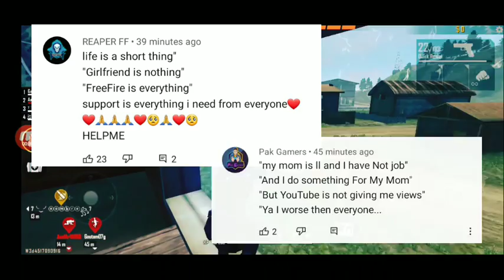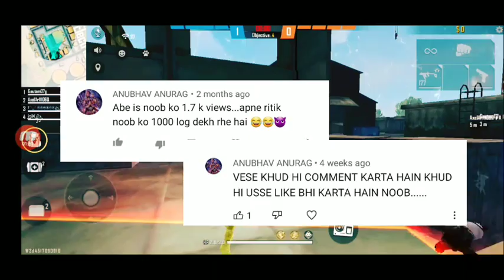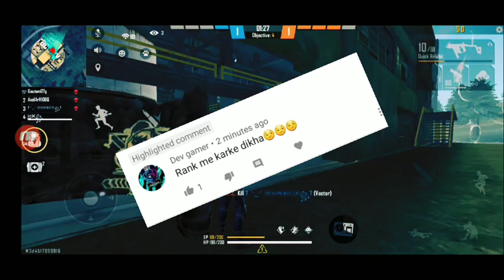REPLYING TO SOME WEIRD COMMENTS|| 24K GOLD MOOD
Video me jo question pucha uss answer jaaror dena yes  aur no me hi dena aur fer me uss video ko banane me laga jaao ga😊😊

♠️Instagram I'd=ritikgamer618

1.Garena Free Fire Indonesia Live
2.Garena Free Fire Brazil Live
3.Garena Free Fire Brasil Live
4.Garena Free Fire India Live
5.Garena Free Fire Singapore Live
6.Garena Free Fire Thailand Live
7.Garena Free Fire Nepal Live
8.Garena Free Fire Bangladesh live